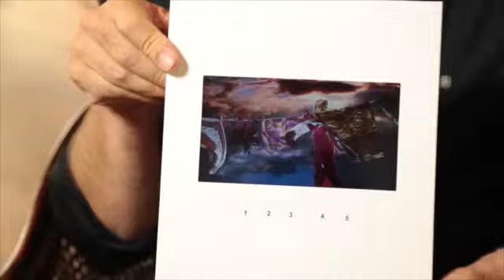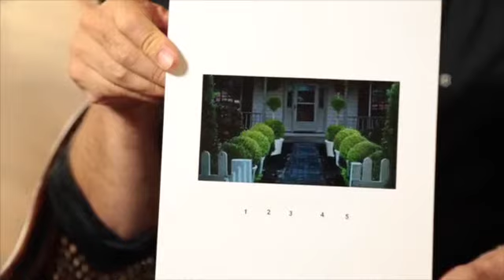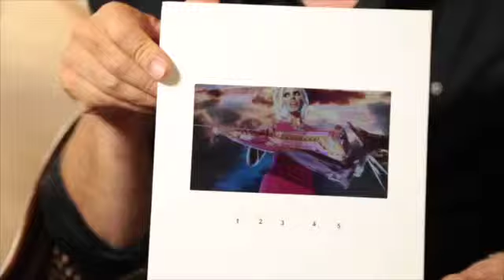Think Bigger talks with David Hyams, Talking Print